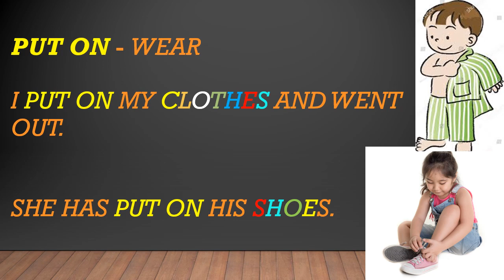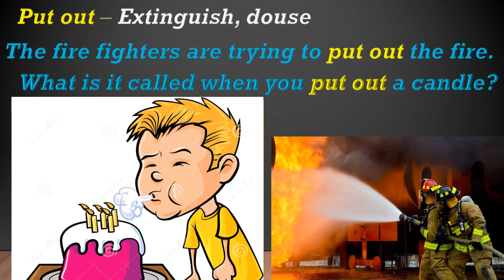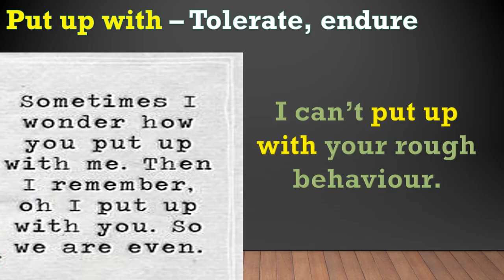Phrasal verbs put on, put off, put out, put up with Part 2